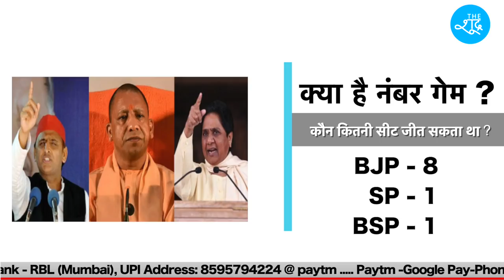UP की राज्यसभा सीटों पर चुनाव से पहले ही BSP में बड़ी बगावत, रामजी गौतम का चुनाव फंस सकता है।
बीएसपी ने रामजी गौतम को राज्यसभा भेजने के लिए बड़ा दांव खेला था… लेकिन अब बीएसपी के ही बाग़ी विधायक पूरा खेल बिगाड़ने में लग गए हैं।

Beneficiary Name: The Shudra
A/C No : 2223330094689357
IFSC: RATN0VAAPIS